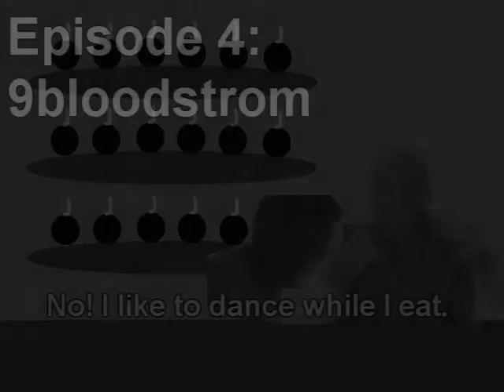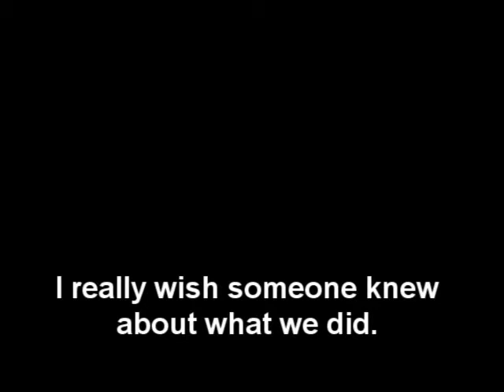Legend of Hitler & AGK Episode 19: The End of the Legend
WARNING! SPOILERS:

AGK defeats Dark Hitler, who turns into Ganon (not the one from OOT) and saves the world. Yet no-one knew about this.

Hitler clip from Constantin Films, major thanks to Nintendo for not blocking these videos for the music and video. Thanks guys :)